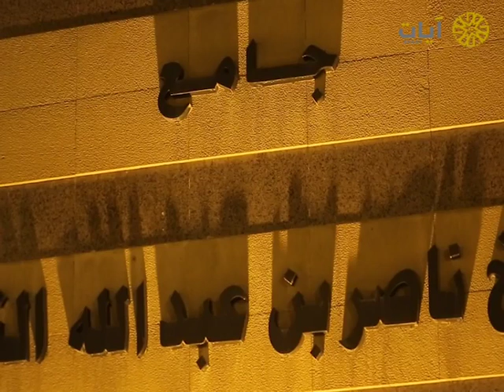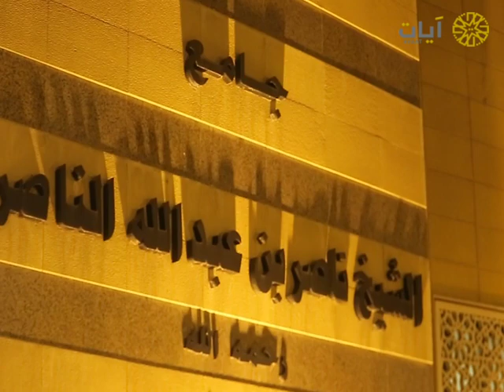ليالي رمضان - تراويح - محمد اللحيدان - من سورة الحج - عام ١٤٣٨هـ